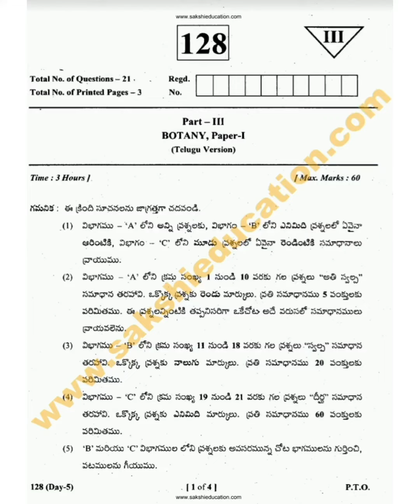Intermediate Botany public model paper 2022 (TM)